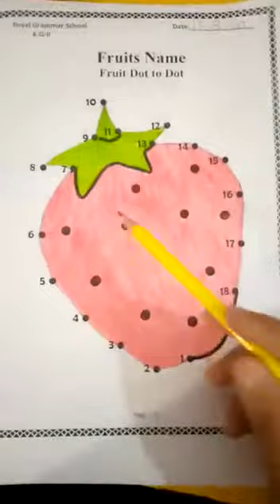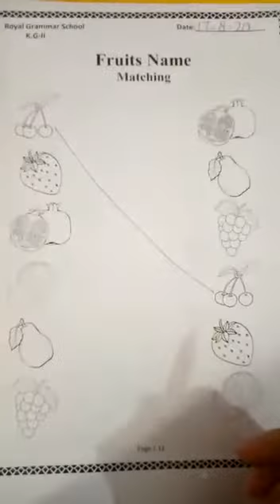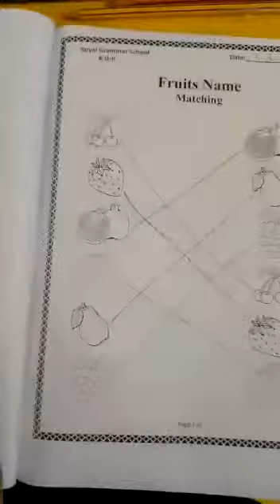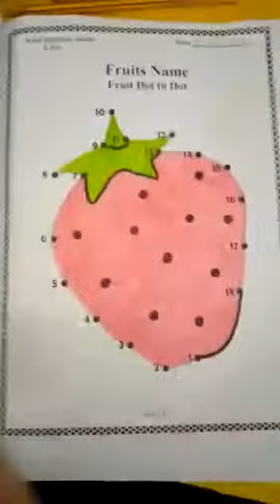August 18, 2020(1)